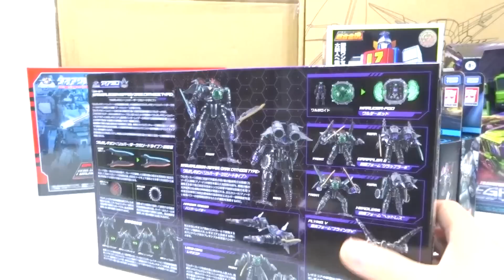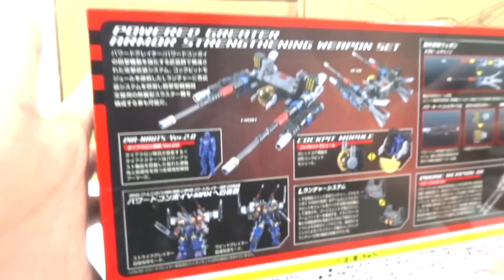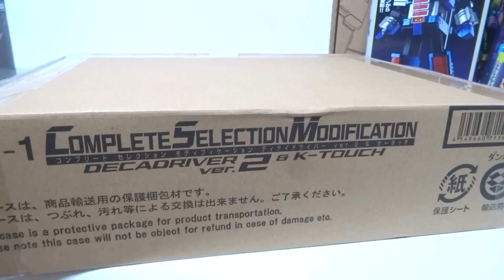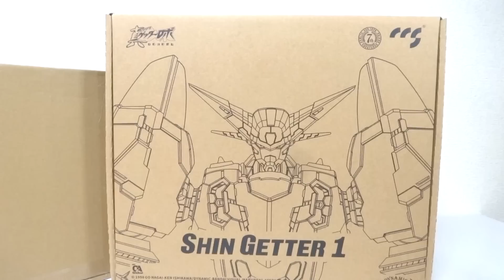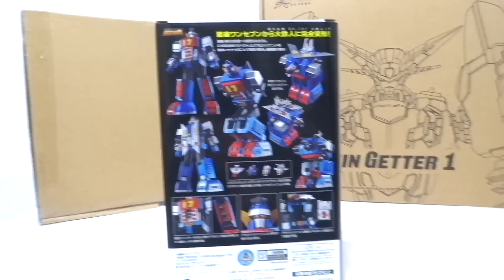【ヲタファの購入報告】一部開封！超合金魂 大鉄人17、CCSTOYS 真ゲッターロボ、CSM デイケイドライバー ver.2、TF バルクヘッドなど！ / New toys Coming !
届いた玩具を紹介します！一部中身をお見せしますね！

【高取ヒデアキさん熱唱！】OP&EDテーマ 『ヲタファの秘密基地』